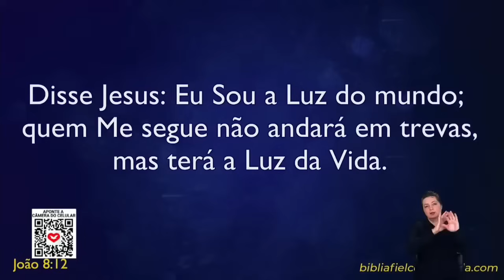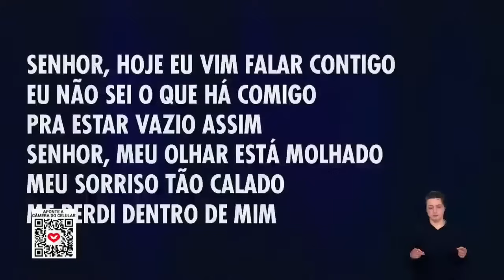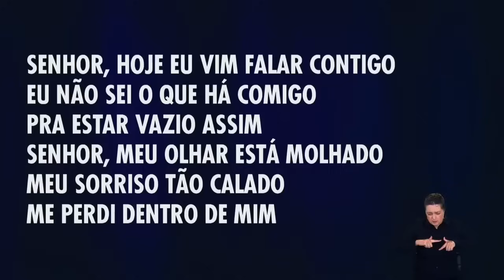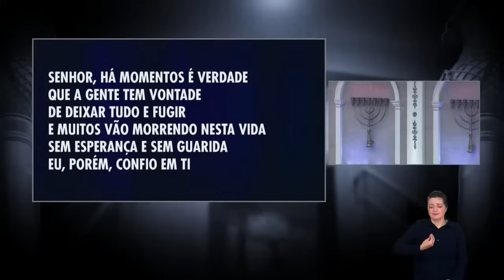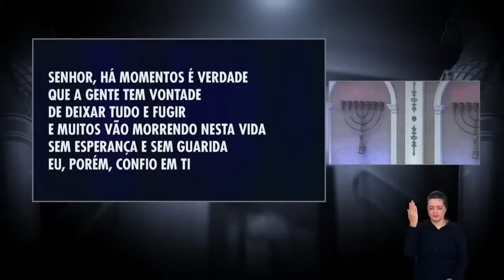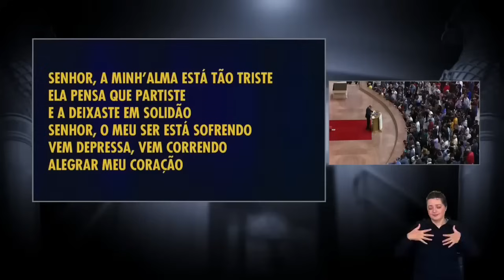Como seguir Jesus na prática? Bispo Macedo - TEMPLO DE SALOMÃO